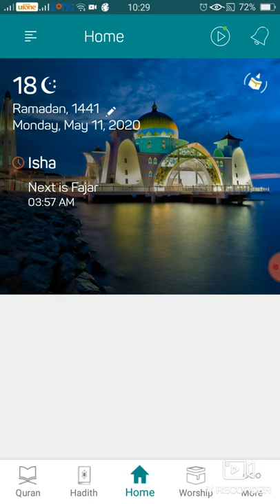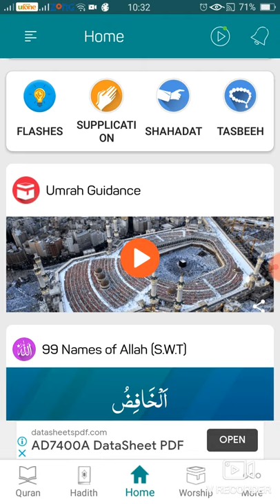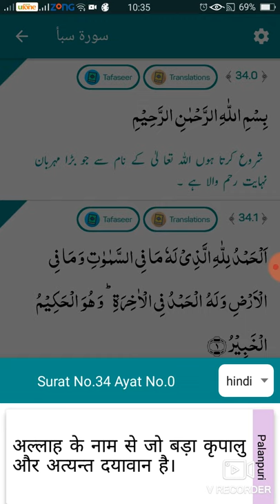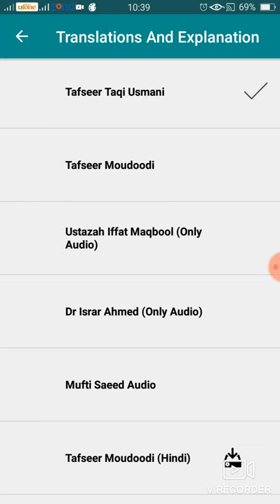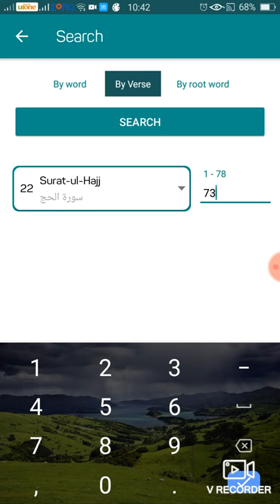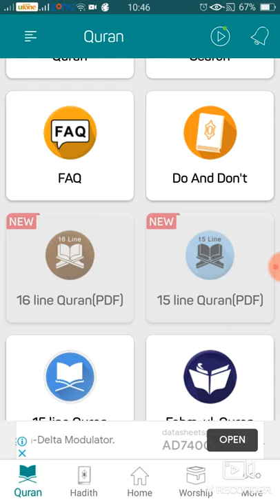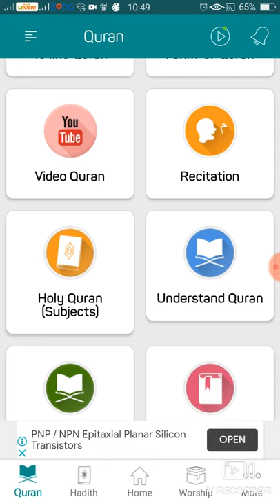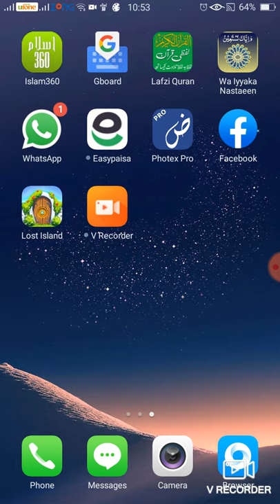Islam 360 Use karny Ka Tareeqa - Tutorial By Salahudin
In this video, we have discussed in detail the features of islam360 which is the world number one Islamic application.
Islam360 is available in English, Urdu and Hindi Languages.
Quran and Hadith with different languages are available on Islam360.
If you want to learn Quran and hadith you must watch the video to know about the beautiful application that has a huge collection of Islamic knowledge.
Islam360 or اسلام 360 ko kisy istamal kre is video mn hum ye learn krngy inn sha Allah.
Es video mein ek top of the list Islamic Aap k install aur istmal ka tariqa bataya gia hai jo keh Zahid Hussain Chhipa bhai ne create ki us Aap ka nam Islam360 hai bardi zabrdast search able islamic Aap hai jis mein Tamam firqon k Quran k Tarajim aur tafasir mojod hain Al Hamdu lillah aur is Aap mein Quran pak ki tarajim mein Urdu, English, Hindi, aur Roman urdu bhi hai aur bhi es Aap pr kam kia ja raha hai jo keh waqtan da waqtan update hoti rehti hai ko download krne k liy Aap website ka address neche de deta hon aur us website se Aap apne PC , IOS , Windows phone aur android k liy yeh App easily download kr sakte hain aur mazeed android k liy play store ki link bhi shamil kr deta hon